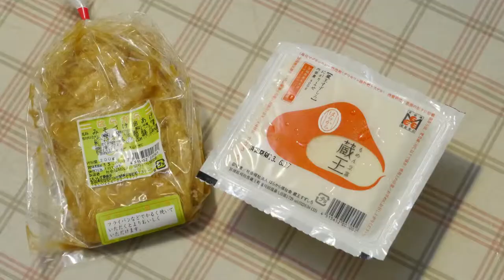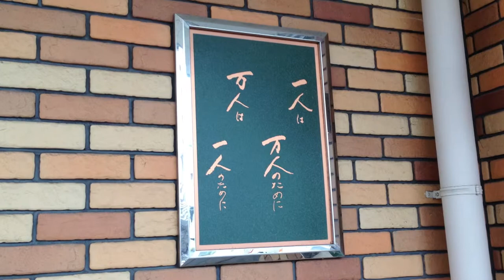障がい者に当たり前の暮らしを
障がい者にも当たり前の暮らしを。その為の雇用。具体的には月に7万円は出したい。そうすると、障がい者年金と合わせて、月に約15万円の収入となります。これだけの収入が有れば、何とか生活できるでしょう。

7万円という金額は、健常者から見たら少ない金額かもしれません。しかし、障がい者の施設での全国平均工賃（賃金）は月額15000円程度なのです。そのおよそ5倍を出したい。そして、健常者と同様の生活を送らせたい。これが「はらから福祉会」の武田元理事長の理念です。「はらから」というのは、同じ腹から生まれてきた「同胞」という意味です。障がい者も健常者も区別なく、同じ人間として助けあう、という意味を込めて「はらから福祉会」という名称にしたそうです。

お金は天から降って来るわけではないので、当然、入所者が自ら稼ぎだす必要が有ります。はらから福祉会では、8箇所の事業所に約300名の入所者がおり、様々な製品を作っております。主に加工食品なのですが、工業製品のような多添加物の食品ではなく、最小限の添加物で優しい食品を作っています。これが一番大事なことなのですが、商品のクオリティは高いですよ。

理念が同調するみやぎ生協さんの依頼で「なたね油」も作っておりますが、岩沼市の被災農地で栽培された菜種から搾汁された貴重な油。もしお見かけの際は是非ご利用ください。

「はらから福祉会」の本部は寄り合いのスペースも兼ねており、誰でもご利用可能です。そして、そこでは多くの製品が販売されております。東北本線船岡駅のすぐそばという利便性の高い場所にございますので、是非一度お立ち寄り頂ければと思います。

冒頭に書いた「7万円」という目標は、ここ2～3年で達成可能だということを最後に付け加えさせて頂きます。